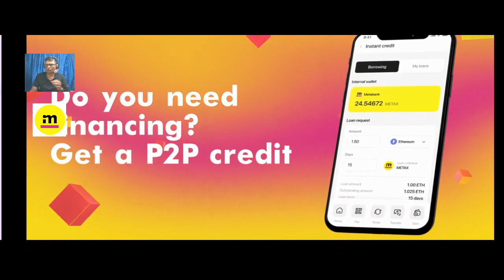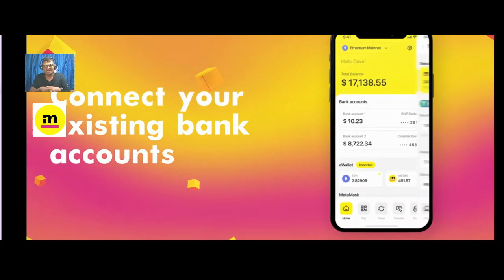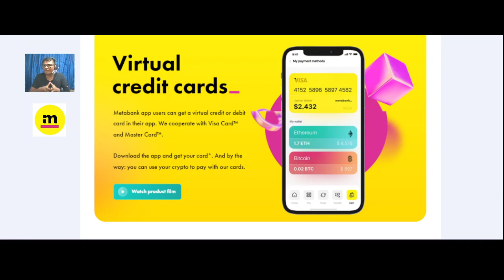Metabank is the first decentralized bank in the Metaverse universe. Join the revolution!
Xxxxxxxxxxxxxxxx
Pre sale and buy